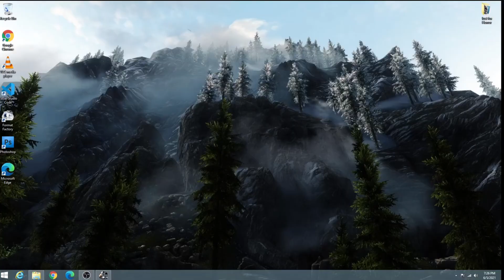Selecting Quick Job | Game Play | Euro Truck Simulator 2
Euro Truck Simulator 2 gives you the chance to become a real truck driver from the comfort of your home! Featuring licensed trucks with countless customization options and advanced driving physics, the game delivers an unparalleled driving experience which has put it in the spot of the most popular truck driving simulator on the market.